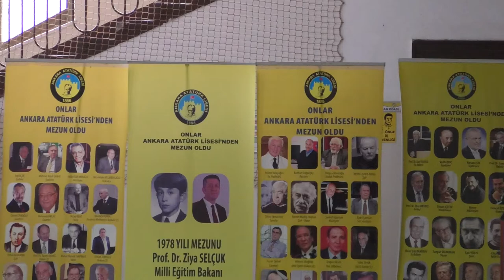ANKARA ATATÜRK LİSESİ